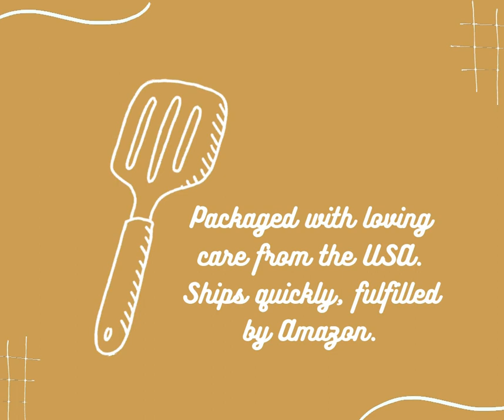Quan Jewelry Nola Utensils Necklace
Anyone who loves to cook will definitely love this Nola Gifts for Mom Dad Chefs Charm Necklace! This has a card also that says ""Keep Calm and Cook On.""⁠
or use the link in our bio.⁠